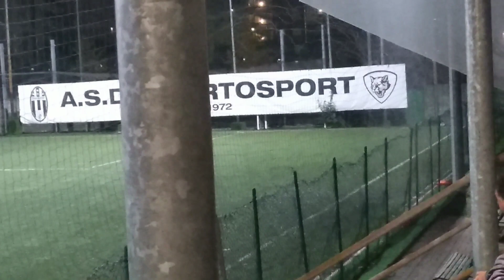LOMBARDIA UNO-SPORTING CESATE 11-1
Categoria giovanissimi 05 torneo